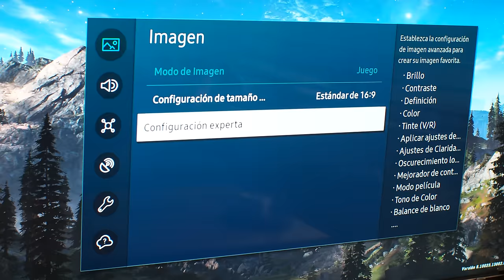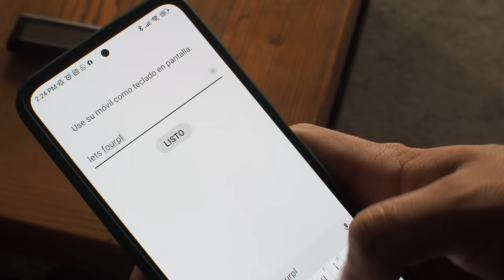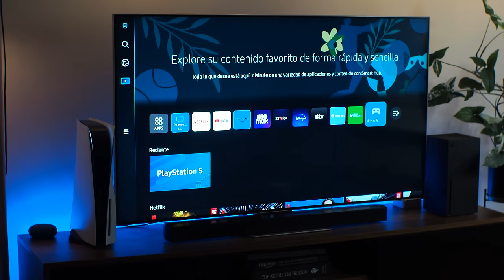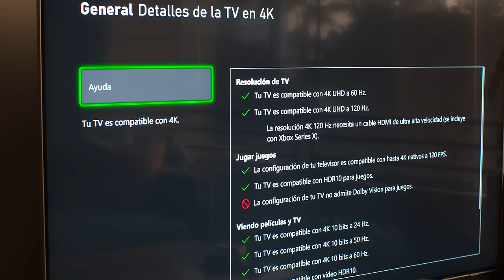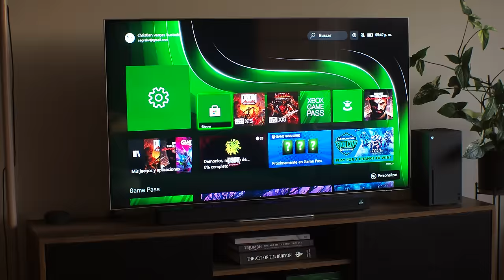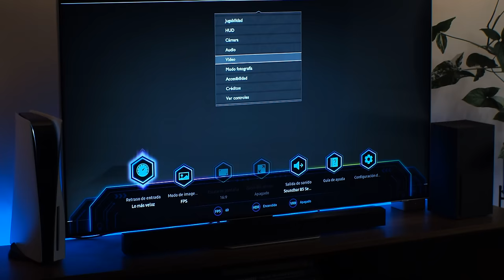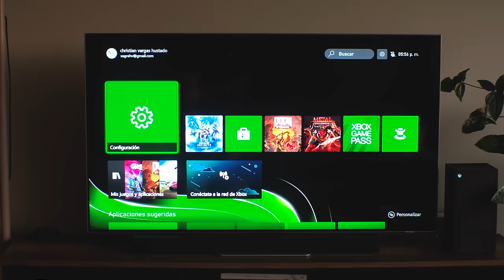El mejor SMART TV para Gaming NEXT GEN | PRECIO RENDIMIENTO Samsung Neo QLED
Sí, la mejor TV precio rendimiento para Xbox Series X, pero si también quieres conectar tu Series S, PS5, PC y a tu prima a tu TV? Te dejamos con el Samsung Neo QLED QN85B la mejor TV precio rendimiento (según nosotros) para jugar Next Gen como se debe.

Otros modelos de TV con estas características pero con Dolby Vision incluido:
HISENSE U7H
LG C2 OLED
LG C1 OLED